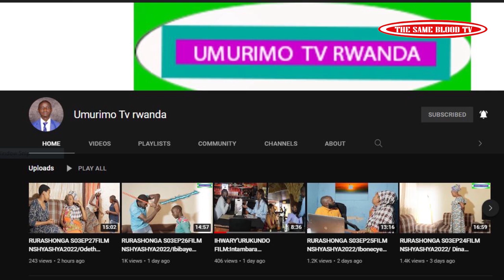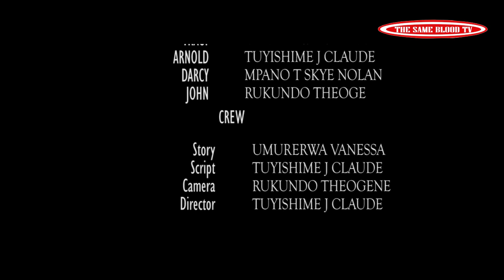IYOMENYA EPISODE 47 Film Nyarwanda 2022(Tracy akozwe mumatama,arakubiswe wee